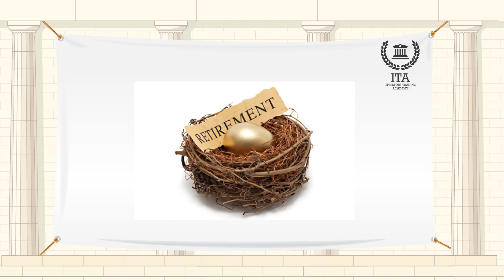What is The Keogh Plan?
Our word of the day is “Keogh Plan”
A Keogh plan is a tax deferred pension plan available to self-employed individuals or unincorporated businesses for retirement purposes. A Keogh plan can be set up as either a defined-benefit or defined-contribution plan, although most plans are defined contribution. Contributions are generally tax deductible up to 25% of annual income.
Keogh plans were established through legislation by Congress in 1962 and were spearheaded by Eugene Keogh. As with other qualified retirement accounts, funds can be accessed as early as 59.5 and withdrawals must begin by age 70.5.
Keoghs are known to have more administrative burdens and higher upkeep costs than Simplified Employee Pension or SEP plans, but the contribution limits are higher, making Keoghs a popular option for many business owners and proprietors.